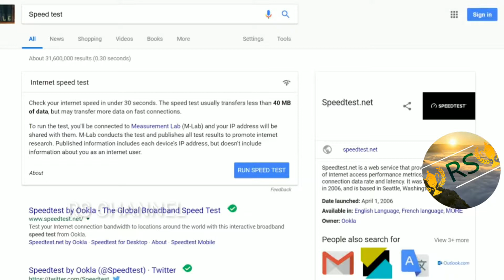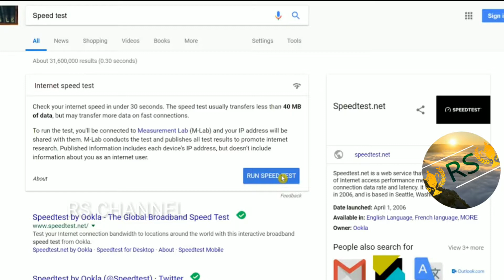Google speed test in tamil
Information about technology